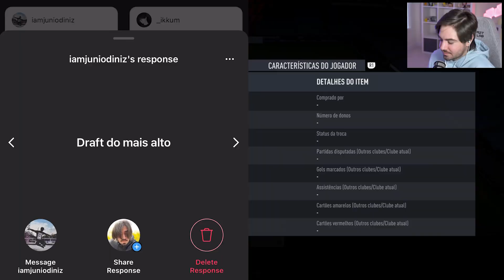SO PODE PEGAR TOTY!!! Se a EA deixar! FUT DRAFT DO INSTACAO!!!